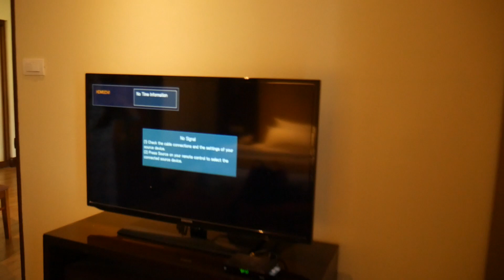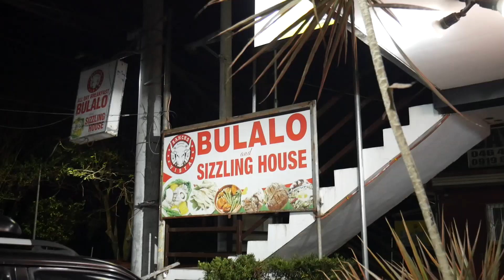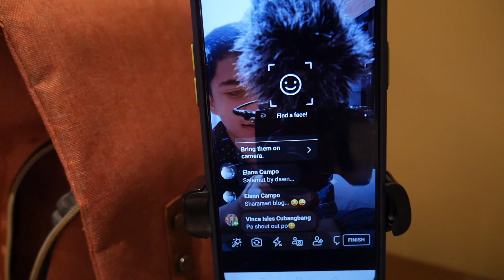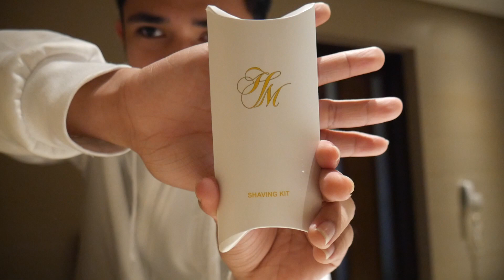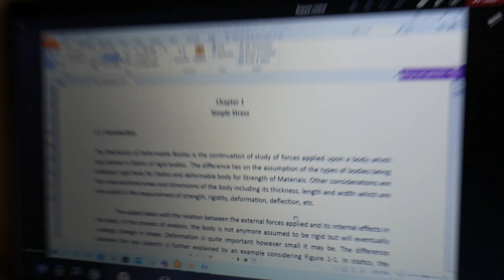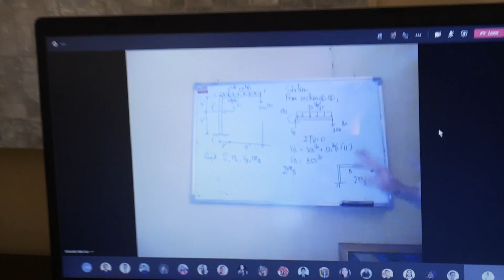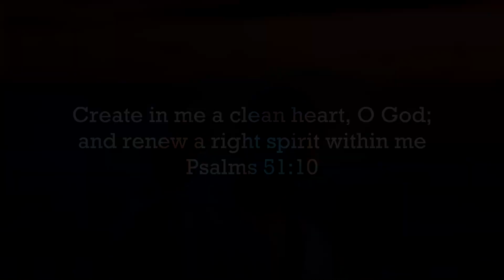NAG-ONLINE CLASS SA HOTEL HAHAHAHA | TAGAYTAY PART 2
Una sa lahat, lagayan yon ng labahan hindi basurahan HAHAHAHAHAHAHA Pangalawa, sorry sa blurred moments 😂😂😂 Lastly, enjoy! 💙 hahahahahaha Happy Birthday ulit sa ate ko 🎉🎉

1 John 2:15 Love not the world, neither the things that are in the world. If any man love the world, the love of the Father is not in him.